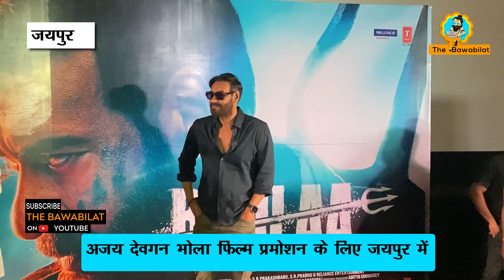जयपुर पहुंचे नई फिल्म भोला की प्रमोशन के लिए || The Bawabilat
सभी ट्रेंडिंग और हिंदी में एक्सक्लूसिव वायरल  वीडियो के लिए बने रहें बावाबिलाट पर

Produced By :- The Bawabilat
Camera :-
Edit :-